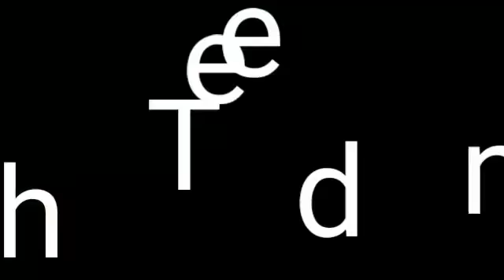Sonic vs metal sonic (Sonic 4 Episode ll)